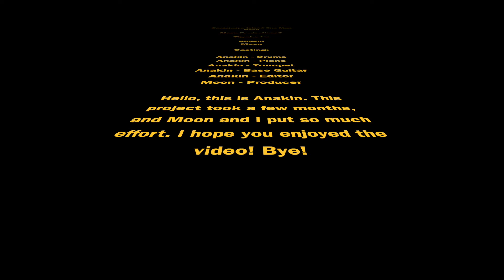Cantaloupe Island - One Man Band Project by Anakin G6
1. Anakin, Way to go!  and thanks a million for your hard work!
    What's gonna be the next?? lol
2. Correction :  Base Guitar(x) Bass Guitar(O) in the ending credits